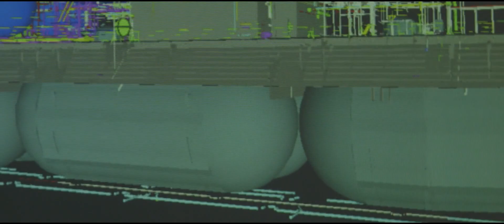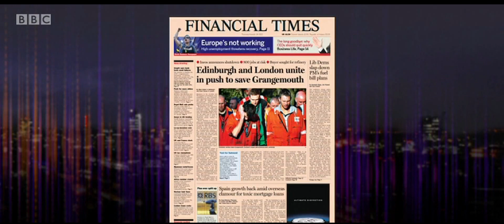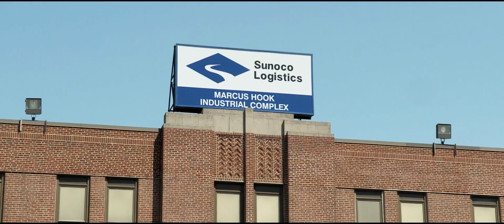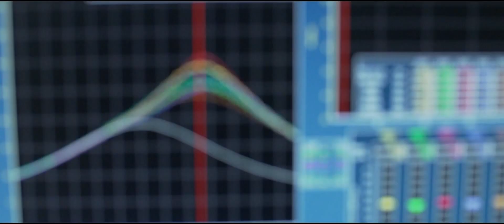Bringing Shale Gas To Europe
6 years in the making - INEOS' plan to bring Shale Gas to Europe has been the company's most ambitious project to date. This is the story of how 8 ships will make their way from Marcus Hook on the banks of the Delaware river loaded with a cargo set to reenergise UK and European Manufacturing.